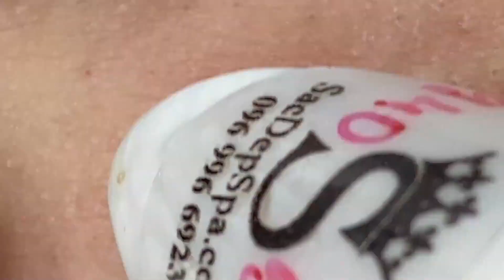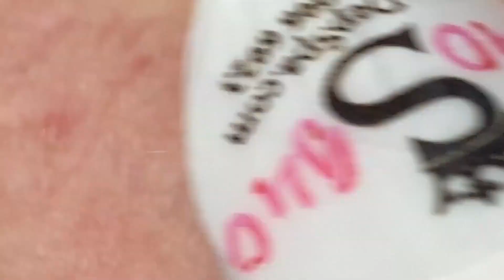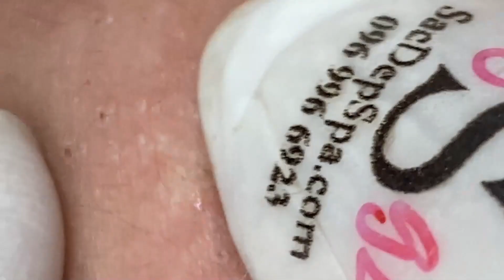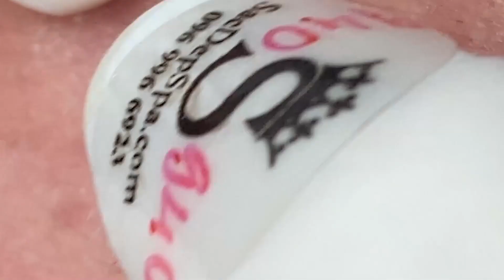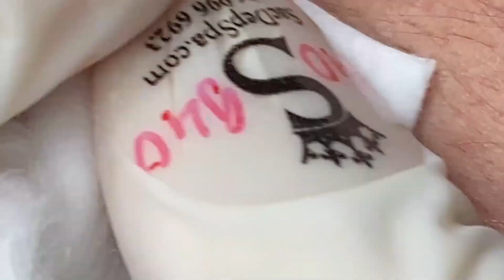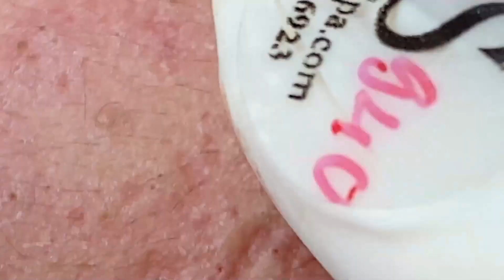Blackhead Removal With Sac Dep Spa